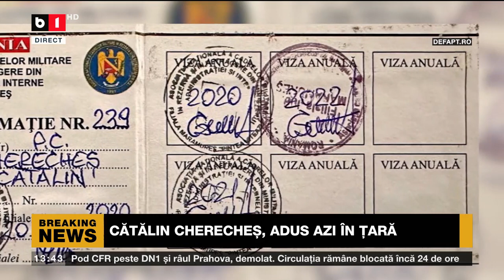NEWS PASS. FIREA ȘI BURDUJA, ÎN ECHIPA LUI CÎRSTOIU. DREAPTA UNITĂ, VALIDATĂ DE CURTEA SUPREMĂ P2/3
SURSE: FIREA ȘI BURDUJA, ȘEFI DE CAMPANIE. BOLOȘ NE PREGĂTEȘTE PENTRU CREȘTEREA TVA. R. BOGDAN, COMUNICATOR OFICIAL ÎN CAMPANIE. DECLARAȚII MINISTRUL JUSTIȚIEI DESPRE ADUCEREA ÎN ȚARĂ A LUI CHERECHEȘ.